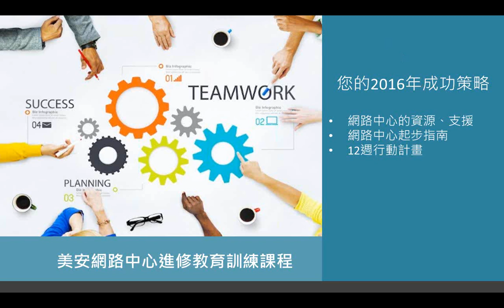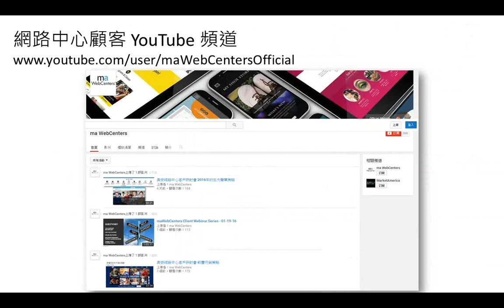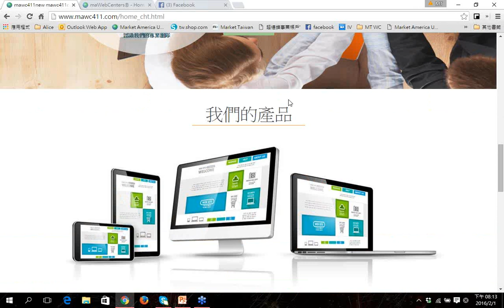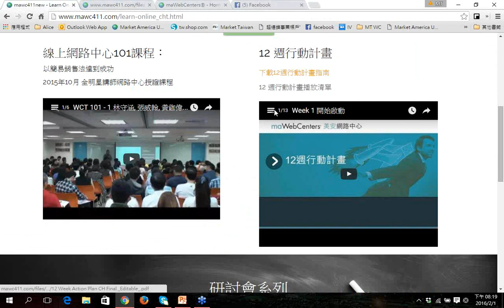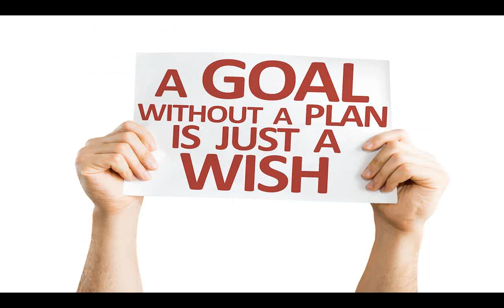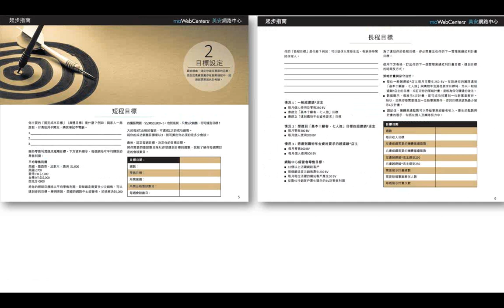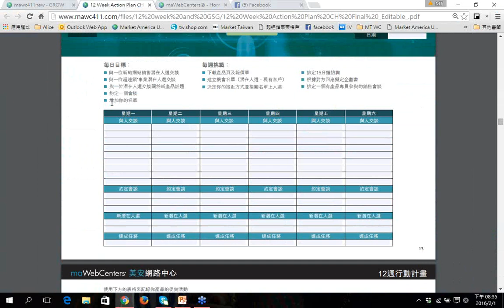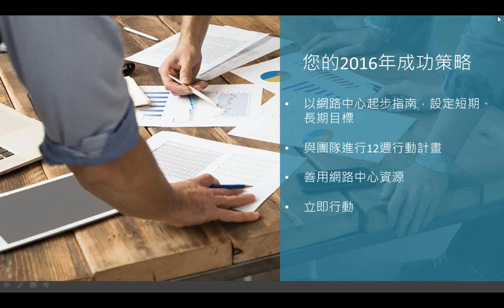2016年的事業成功策略